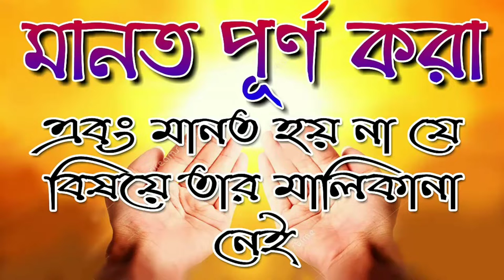মানত পূর্ণ করা এবং মানত হয় না যে বিষয়ে তার মালিকানা নেইᴴᴰ┇by জামাল গাজী ইবনে সফিউল্লাহ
মানত পূর্ণ করা এবং মানত হয় না যে বিষয়ে তার মালিকানা নেইᴴᴰ┇

There is no ownership on the subject of vow and vow not to vow

शपथ और शपथ के विषय पर कोई स्वामित्व नहीं है।

🎙जमाल गाज़ी इब्न शफीउल्लाह।